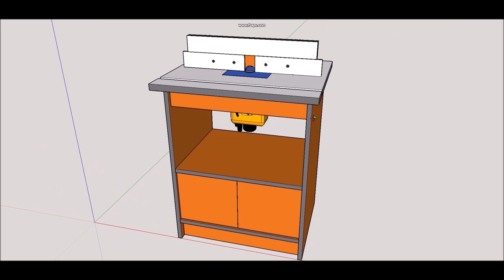TEASER Réalisation d'une Table de défonceuse avec Gaëtan